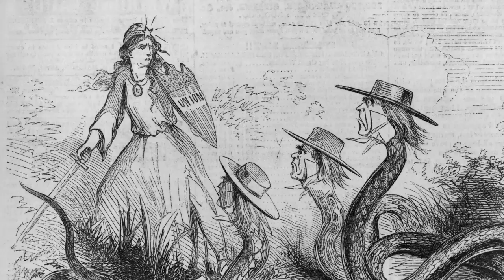Ohio in the Civil War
Did you know that Ohio contributed 320,000 men to the Union war effort?

Join Ohio native and President of the American Battlefield Trust Jim Lighthizer as he explains the role that Ohio played in the Civil War. Watch now to learn about the many famous Ohioans who fought in the war– among them Ulysses S. Grant and William T. Sherman–, and discover what percentage of military-aged men from Ohio served in the Civil War.